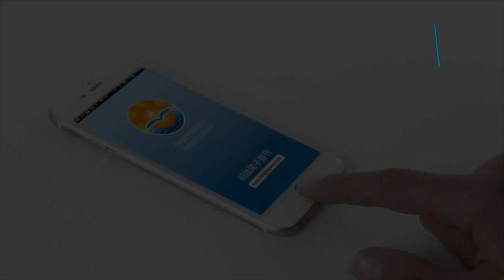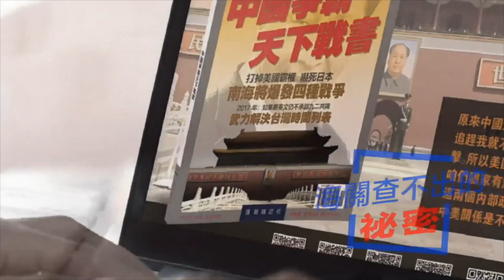廣西機密檔案續編揭露文革反人類罪行（《明鏡書刊》）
廣西是文革研究者格外重視的一個地區，由於種種原因，中共官方對廣西文革的調查比較徹底，檔案相當齊全，所呈現的文革反人類、反文明的罪行，堪稱全面而翔實。明鏡集團繼2016年出版了36卷《廣西文革機密檔案資料》電子書之後，最近又推出“續編”10卷。今天我們就請這套書的責任編輯高伐林先生來做一個介紹。